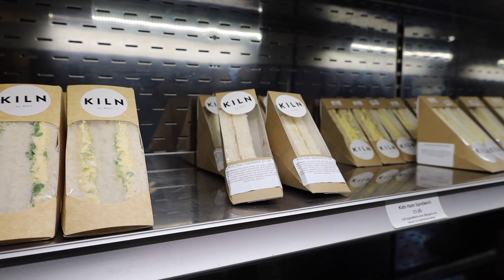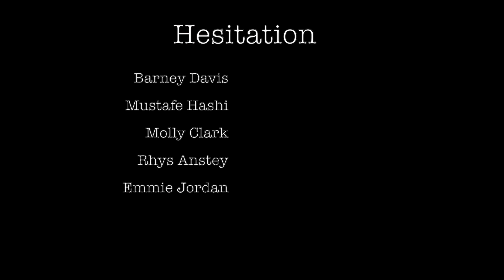Hesitation - A YFC Film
A film created by members of the Reel Access Young Filmmakers Club.

Made at mac, Birmingham